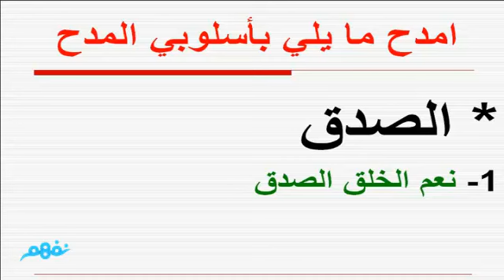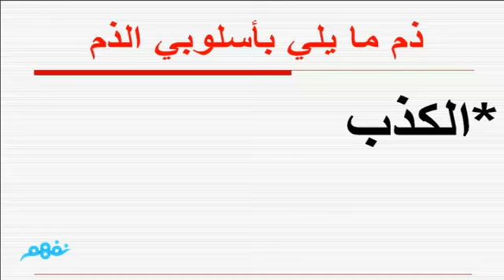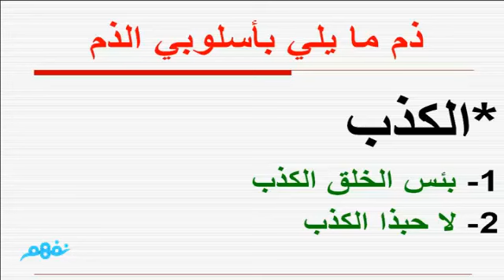تدريبات اسلوبا المدح والذم - لغة عربية - الصف الثالث الإعدادي - موقع نفهم - موقع نفهم